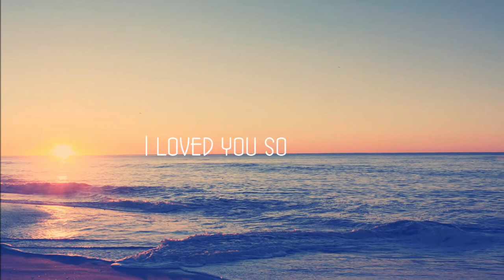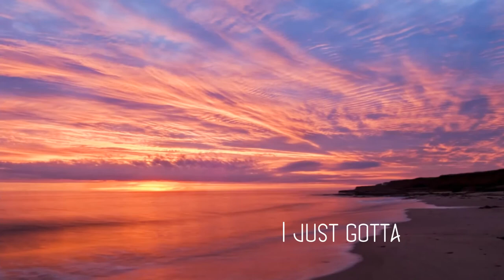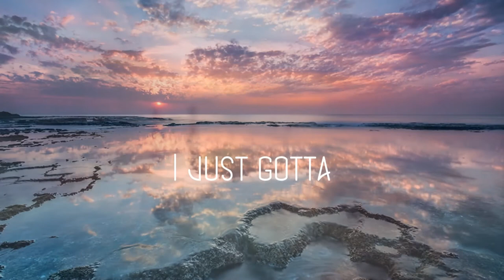A Great Big World - Land Of Opportunity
Second song to the Is There Anybody Out There? Album

2 uploads in one day?? ^-^ Enjoy! xx
QUESTION: I was thinking about doing some Passenger or even Imagine Dragons lyric videos: what do you think- yah or nah? xx

Song: Land Of Opportunity
Artist: A Great Big World
Album: Is There Anybody Out There?

Song- A Great Big World
Pics
-9FD
-Lighthouse-water-reflection-in-morning_2560x1600
-tumblr_static_9eis5d004gsgwg4wck4o8g0s8
-7136_1280x800
-tc3bckc3b6rvc3adz
-sea-0026-land-web-4212
-tumblr_ojs8h68QsC1rti241o1_1280
-unknown, sorry xx
-1361222
-pexels-photo-198310
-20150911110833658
-Life-of-Pix-free-stock-photos-sunset-lake-colors-davideragusa
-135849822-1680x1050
-tomer-full-color
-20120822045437